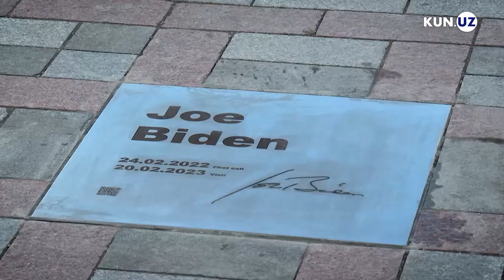Bayden urush boshidan buyon ilk marta Ukrainaga bordi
Jo Bayden e'lon qilinmagan tashrif bilan Kiyevga bordi. Bu tashrif Rossiya bosqinining bir yilligi arafasida sodir bo'ldi. Zelenskiyning aytishicha, Baydenning Kiyevga borgani jang maydonida aks-sado beradi.